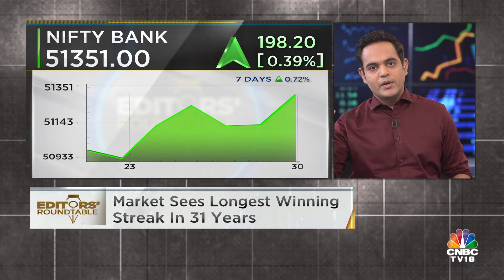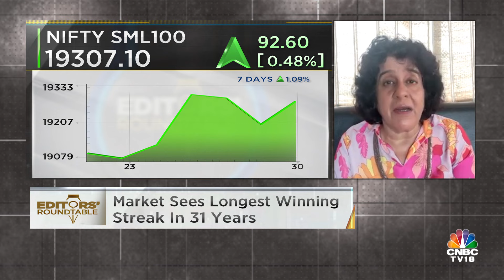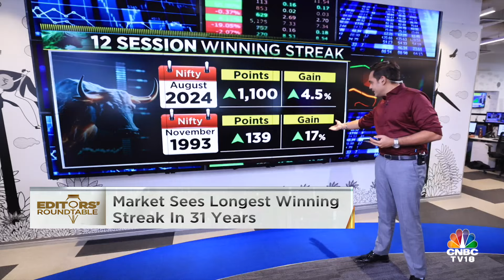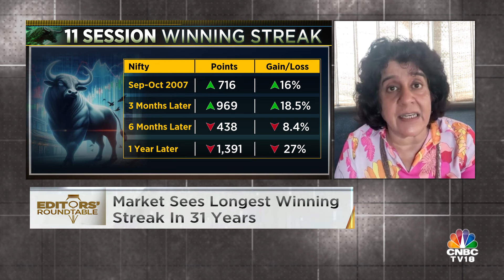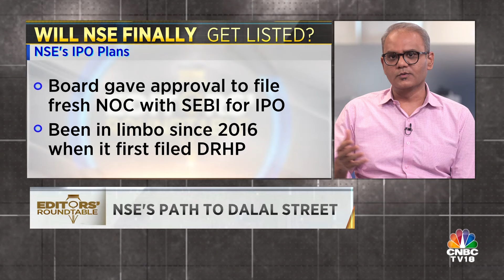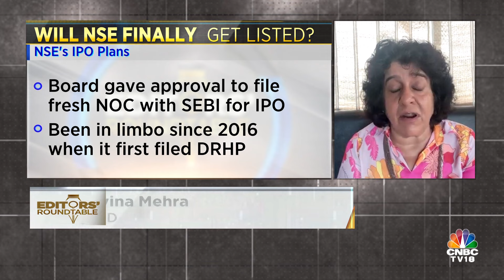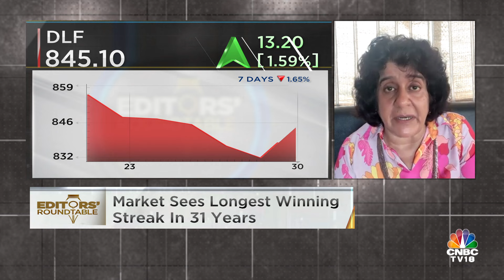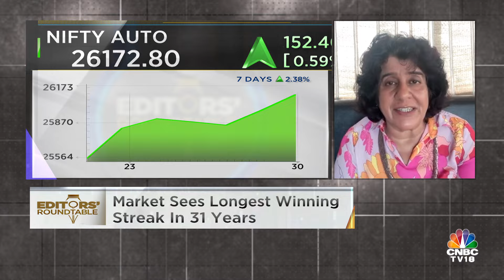Market Sees Longest Winning Streak In 31 Years | Stock Market Updates | Nifty | Sensex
Dalal Street gains for the 12th straight session, its longest winning streak in 31 years. On EditorsRoundtable.

1. Will markets maintain their winning streak?
2. NSE's IPO Plans
3. Block deals on D-Street
We discuss all that more with Devina Mehra of First Global